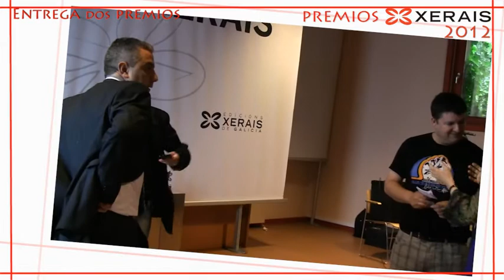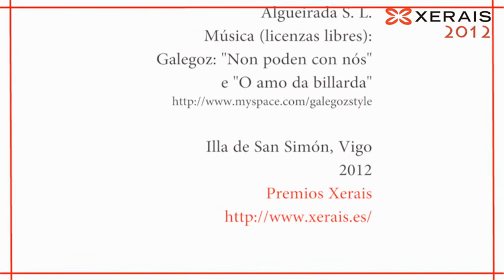Premios Xerais 2012. Marilar Aleixandre, mantedora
Acto de entrega dos premios, presentado por Celia Torres, coordinadora dos Premios Xerais, e Discurso da mantedora dos Premios Xerais 2012, Marilar Aleixandre.
Illa de San Simón,